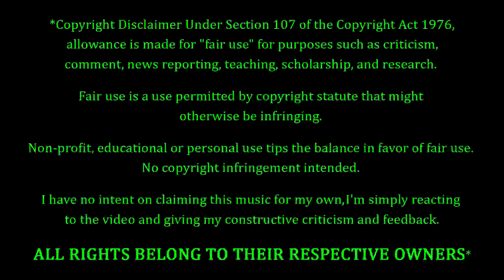Yngwie Malmsteen - Black Star REACTION & REVIEW! FIRST TIME HEARING!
Yngwie Malmsteen Fans. FEELIN' YOU!!! Making his debut on the channel to-NIGHT, we have Yngwie Malmsteen with a song entitled "Black Star". How's this one gonna go? Only one way to find out...

10 = Perfection (Unobtainable)
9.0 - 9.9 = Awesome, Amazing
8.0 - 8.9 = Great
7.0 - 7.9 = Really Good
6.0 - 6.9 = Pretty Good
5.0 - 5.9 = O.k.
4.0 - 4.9 = Not So Good
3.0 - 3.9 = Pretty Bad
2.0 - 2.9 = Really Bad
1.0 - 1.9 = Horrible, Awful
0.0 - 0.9 = A Travesty, An Affront To Nature